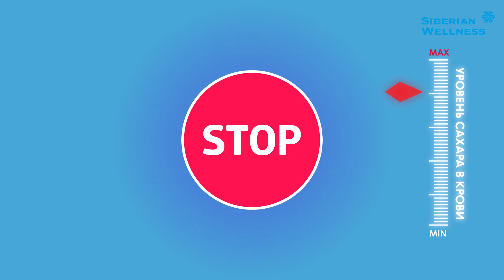Деспотичный инсулин. Мозг отказывается подчиняться! | Юрий Гичев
Как наши предки вообще выжили с этим строгим инсулином? Просто их мозг отказался подчиняться!

К. м. н. Юрий Гичев, автор более 10 книг о правильном питании, Руководитель Научно-инновационного центра Siberian Wellness разбирает основы частичной инсулинорезистентности.

Больше информации – в приложении FitCha, загрузи экспертность на свой смартфон!

Таймлайн:
0:06 Польза инсулина при избытке глюкозы
1:23 Вред инсулина при дефиците глюкозы
2:44 Адаптация человека к действию инсулина
3:25 Частичная инсулинорезистентность